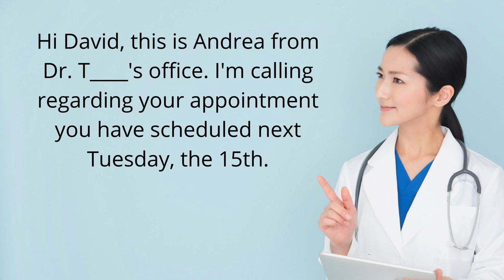Doctor's Office Voicemail - American English Listening Practice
An example of a real voicemail from an American doctor's office.